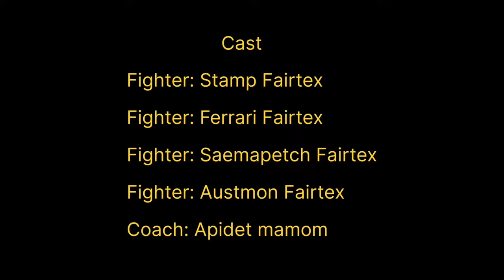Trailer Fairtex 'The Real Deal'